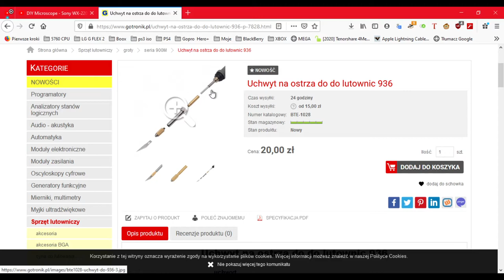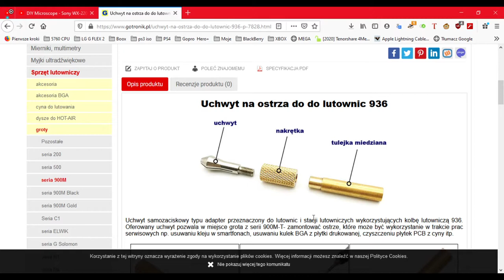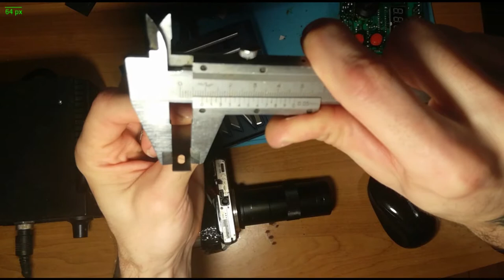Uchwyt na ostrza do lutownic.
Zastanawiam się jakby taki nożyk sprawdził się przy rozklejaniu obudów od zasilaczy laptopowych :)